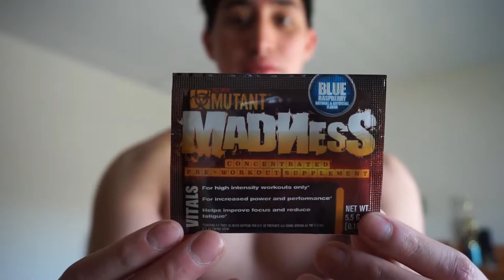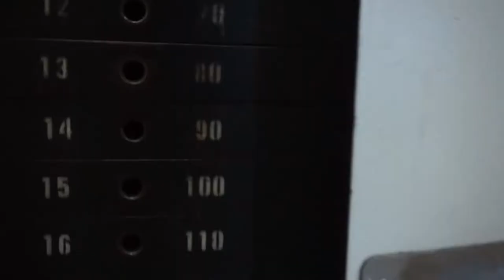Weekend Pump| Chest Workout | PieFivePizza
Give this video up a thumbs up if you enjoyed!!